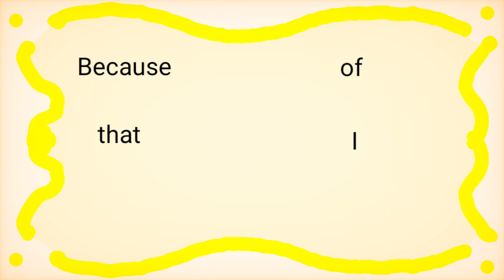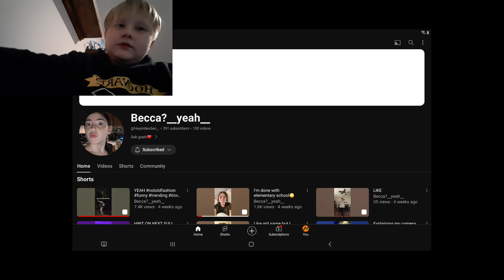thank you for 100 subscribers